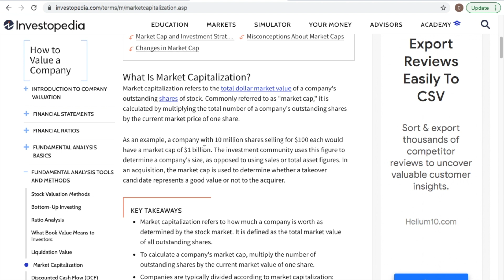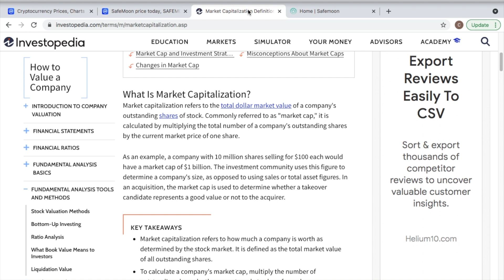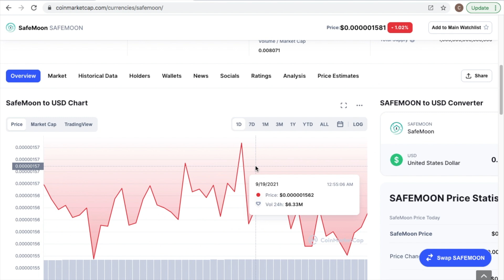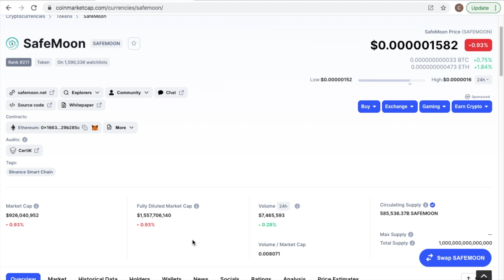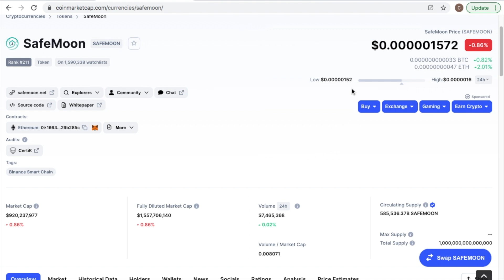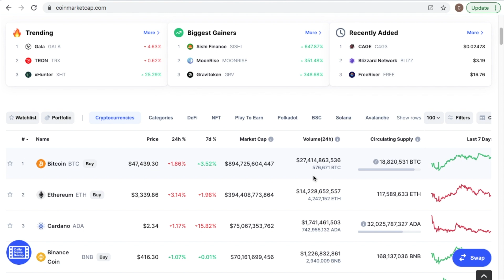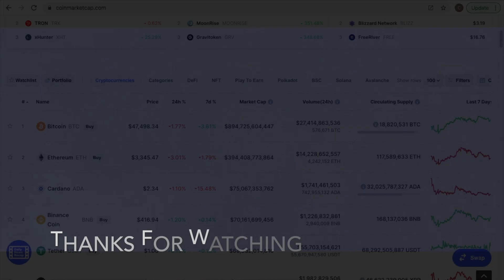SAFEMOON MARKET CAP VS $0.001 - $1● WHAT DRIVES SAFEMOON'S MARKET CAP? ● IMPORTANCE OF MARKET CAP?😳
Explore the importance of Safemoon's Market Cap with me. How does market cap affect Safemoon's token price ? What contributes to the Market cap of Safemoon and what is it's influence on price per token as well as total circulating supply? How realistic is it to expect a $.01 ;  $0.10 ; $1 safemoon price right now or anytime soon?